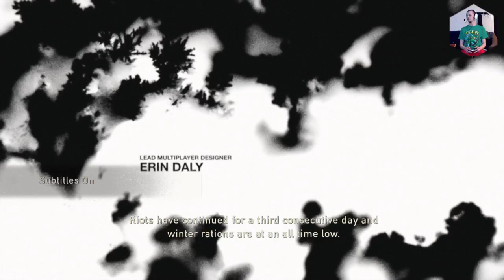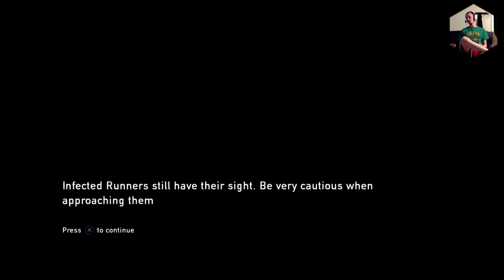The Last Of Us Play Through Part 1